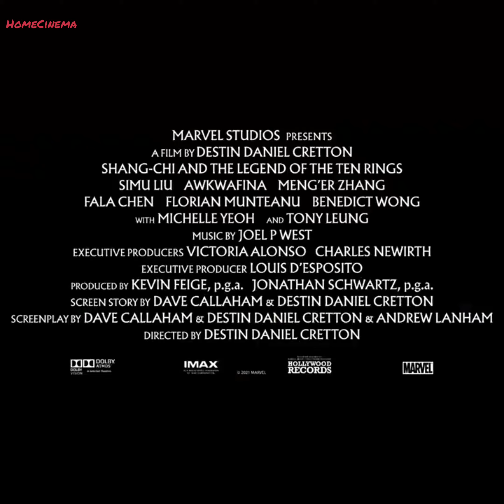Shang Chi and the Legend of the Ten Rings - "It all happens TONIGHT"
It all happens TONIGHT. 🤯 Be the first to experience Marvel Studios' @ShangChi and The Legend of The Ten Rings only in theaters. Get tickets now.